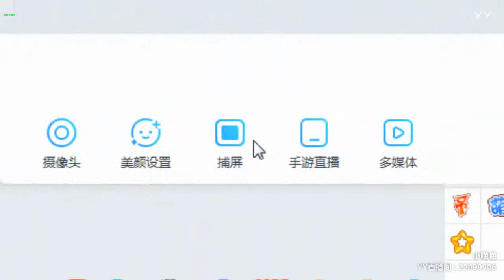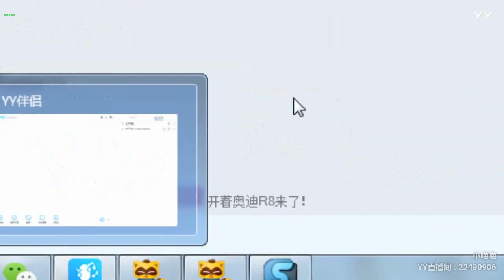【燃舞蹈】【YY LIVE】【Tik Tok app】【抖音歌曲】【Dance KPOP】【Artists Singing】 YY LIVE 小喵喵